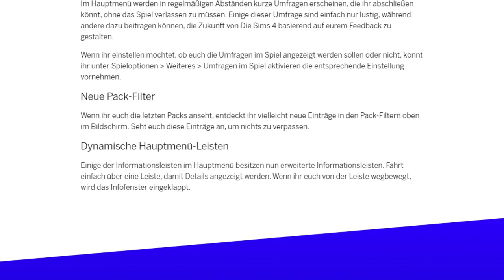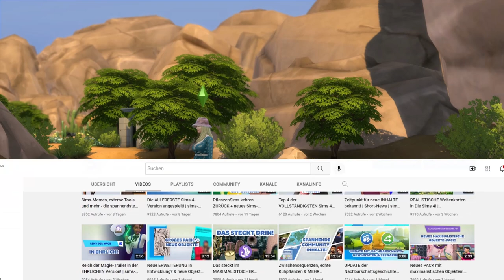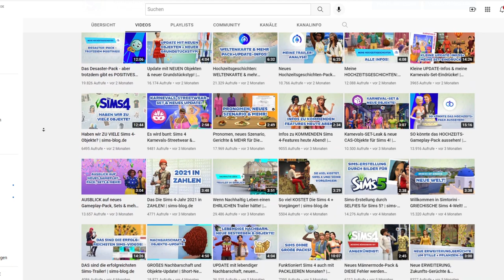Neue OBJEKTE, Hauptmenü & Szenario! | Short-News | sims-blog.de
Die Entwickler haben mal wieder ein kleineres Update mit ein paar Änderungen veröffentlich, auch ein neues Szenario ist dabei.